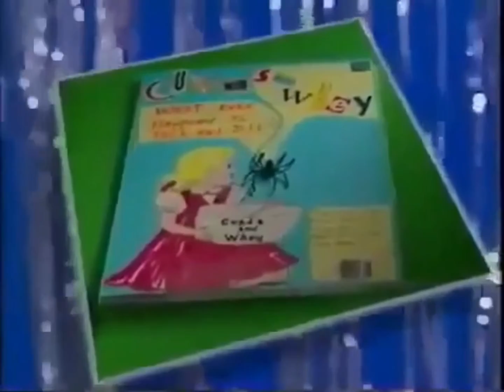Noggin Presents: Name That Cheese (Chuck E. Cheese)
Now that's the cheesiest game show i know. Get It?

Which Noggin Presents video should i do next?